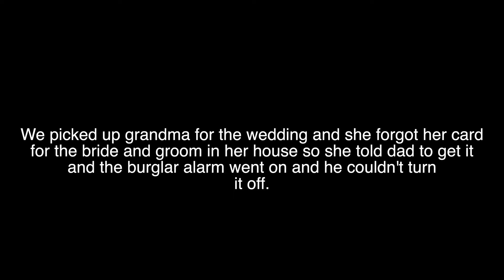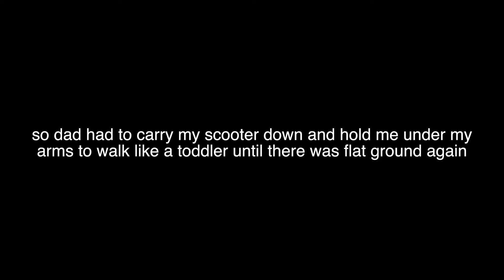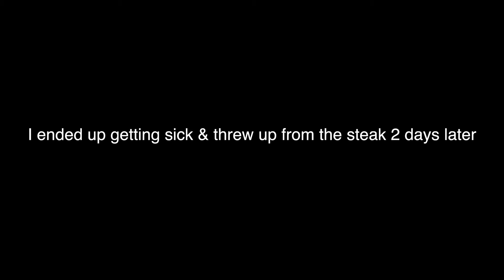My Dad called 911 on my Grandma's House on Accident!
sub my little wedding singers

Music: "September Drum Rhythm C" and "September Drum Rhythm A" by Tom Fox on the Johnny Harris youtube channel